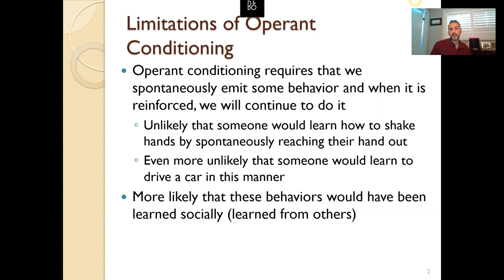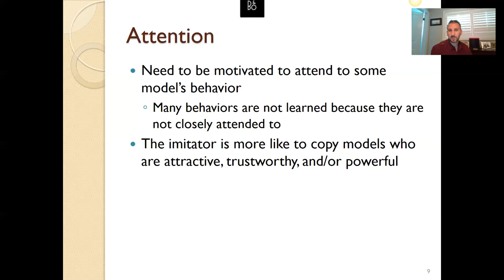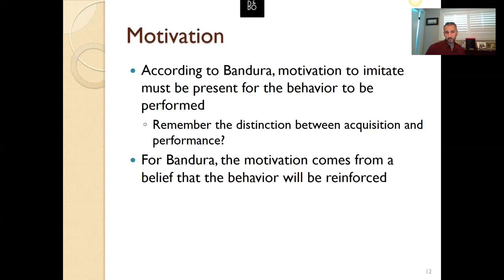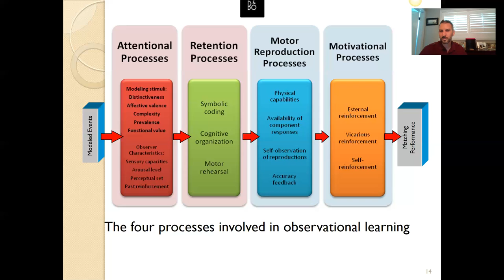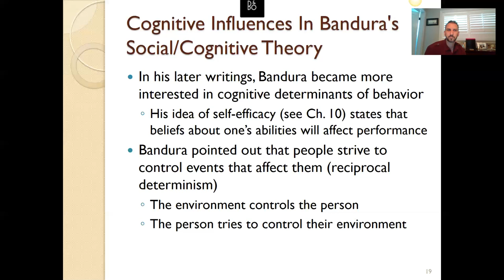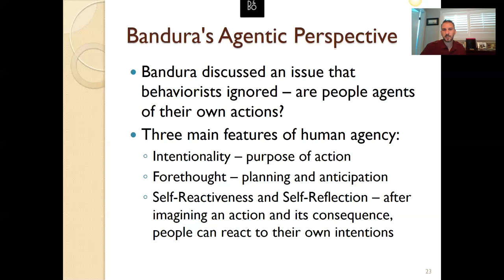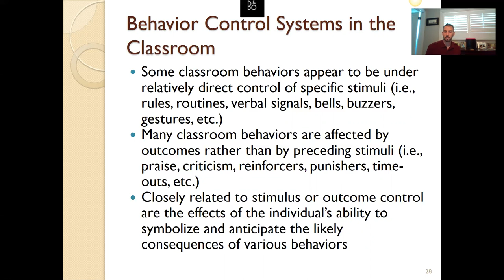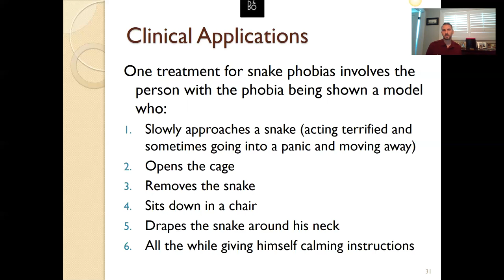PRPS 405 Psych of Learning Chapter 11